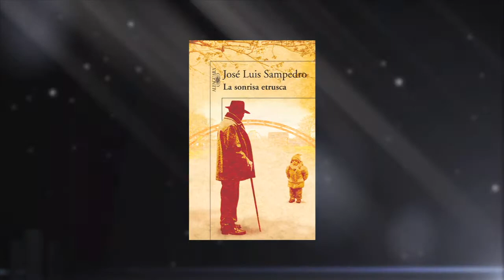La Sonrisa Etrusca